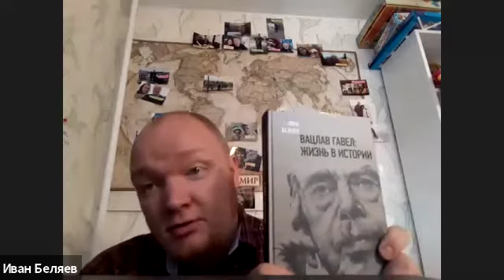Представление книги Ивана Беляева «Вацлав Гавел. Жизнь в истории»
Иван Беляев живет в Вологде. В 2013 году первым из российских журналистов получил стипендию имени Вацлава Гавела, с тех пор работает на Радио Свобода. Стажировка в Праге со временем привела его к идее написания книги о самом Гавеле.

Вышедшая весной 2020 года книга об известном драматурге, диссиденте и политике «Вацлав Гавел. Жизнь в истории» — стала первой написанной и изданной в России. Нельзя сказать, чтобы Гавел был неизвестен в России, но книга, опираясь на многочисленные чешские источники, вписывает его фигуру в широкий контекст истории Чехословакии и рассказывает о его жизни — намного более подробно, чем когда-либо раньше на русском языке.